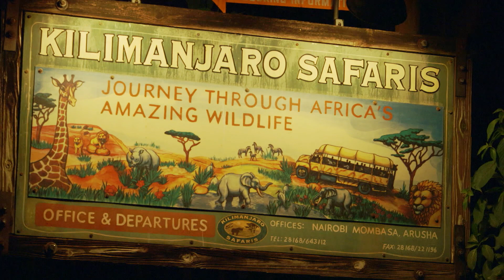PREVIEW - Kilimanjaro Night Safari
Part of new nighttime entertainment starting Memorial Day Weekend, here's a preview of Kilimanjaro Night Safari